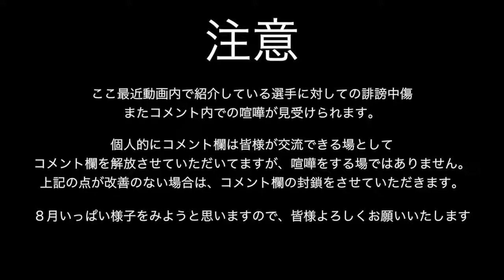【卓球】全日本卓球選手権の中でのドラマを振り返る【名勝負,名場面】Part1